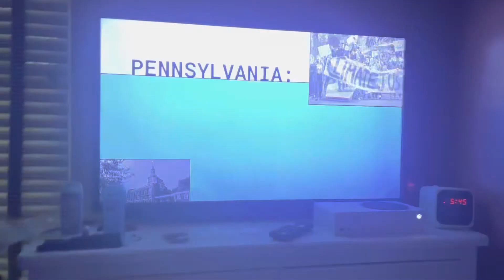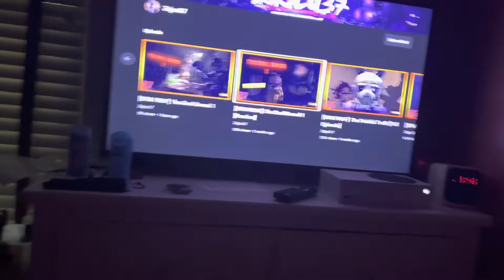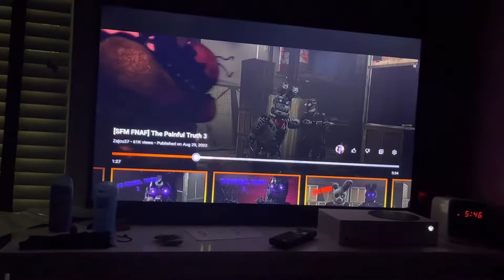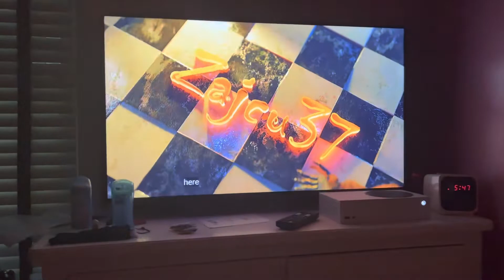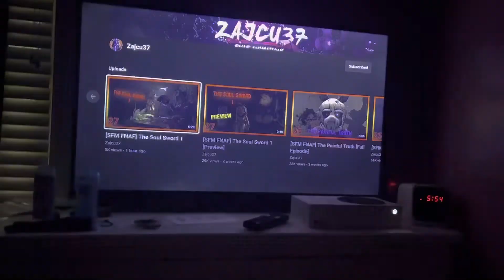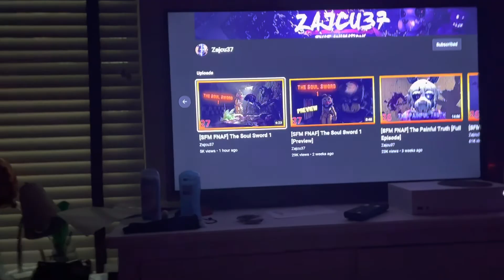Chica is back!!! Reaction video “The Soul Sword 1”